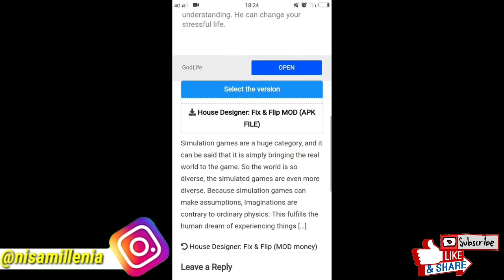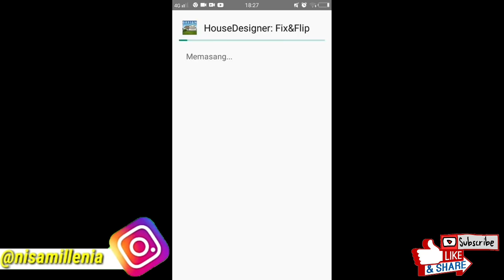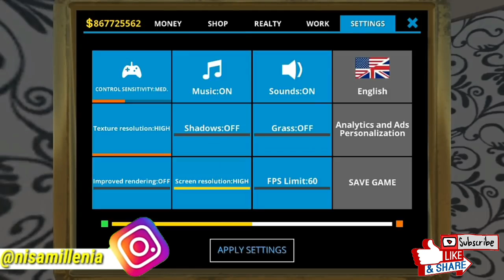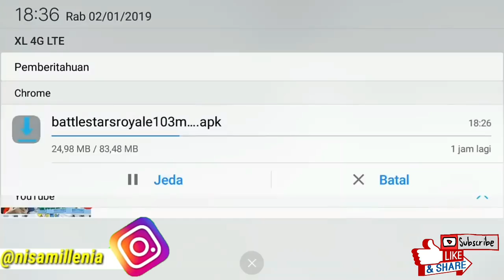Cara Download Game House Flipper ( mod ) Di Android Secara Gratis No Root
●▬▬[WELCOME TO DESCRIPTION]▬ho▬●

Note : ( kalian bisa pilih salah satu dari ke tiga link yang saya berikan, tidak semuanya harus di download ya )